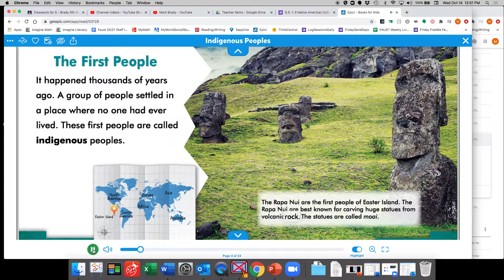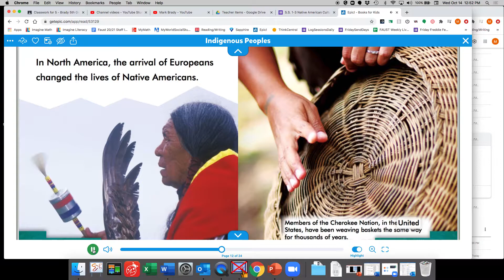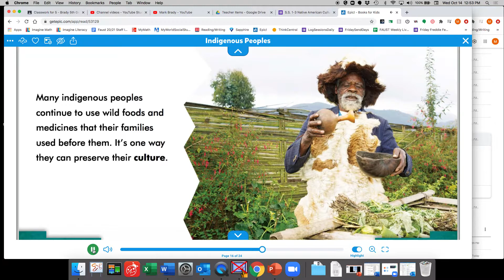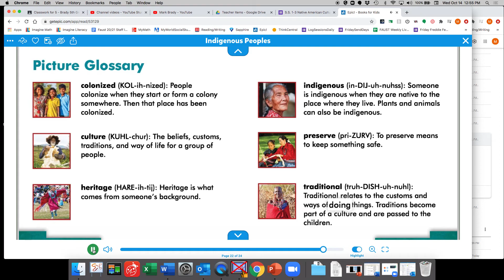S S Indigenous Peoples